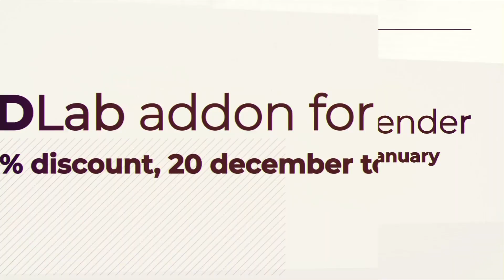RBDLab Christmas Discount!, 25%!